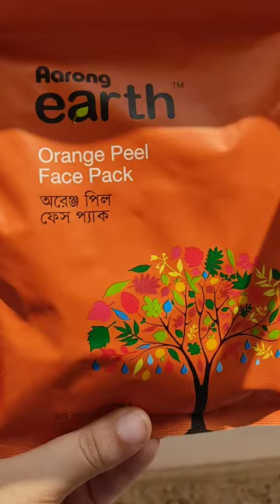Arong Earth skin care product Honest Review ❤️Orange peel face mask❤️🍊